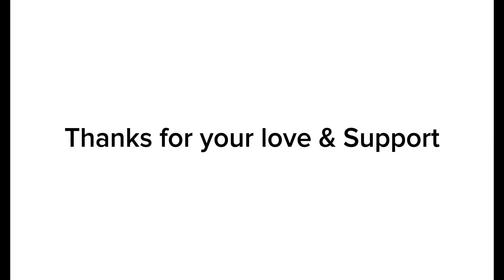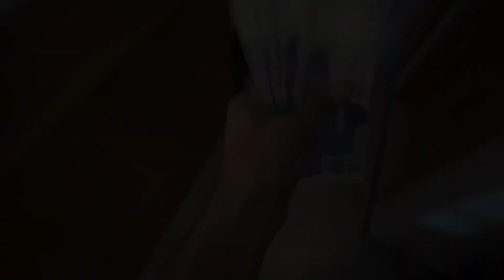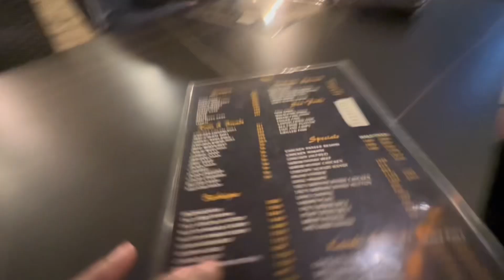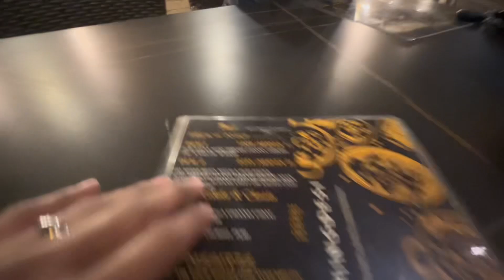ADIDAS SAMBA KYA KHUD KO GIFT | DOST KO AAI SASUR JI KI CALL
Vlog # 182